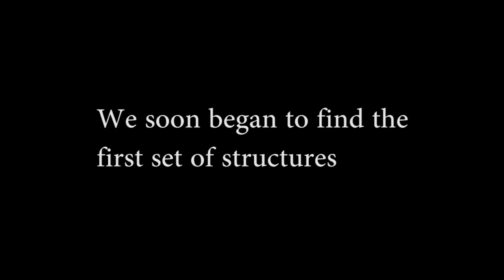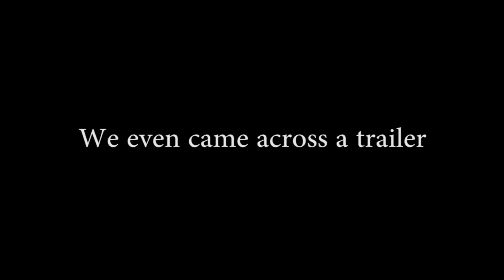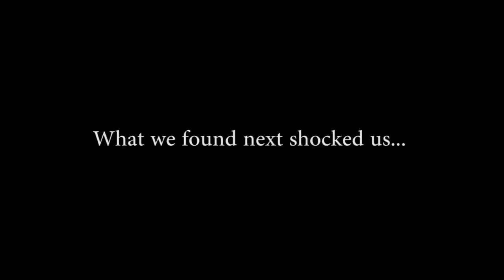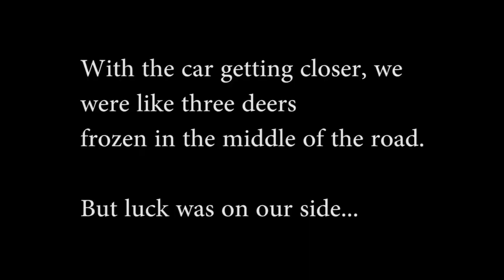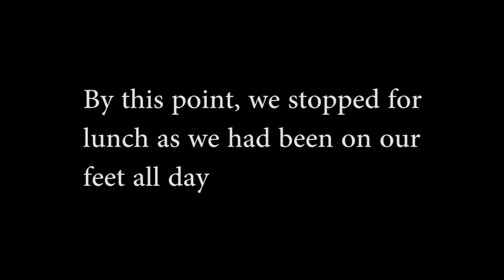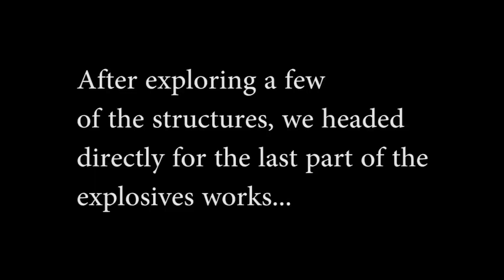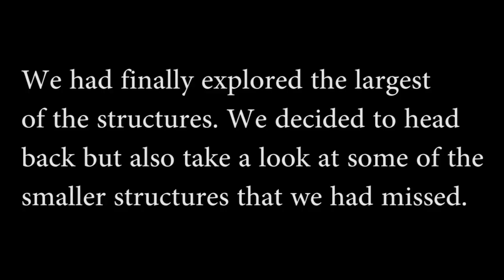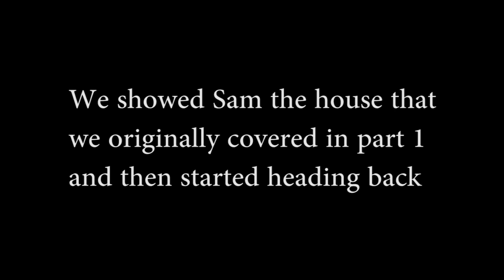Urban Exploration Series Episode 4: Cliffe Explosives Works (Part 2)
The Explosives Factory at Cliffe is situated about two kilometres to the northwest of the village of Cliffe on the south bank of the Thames. The factory began life as a Gunpowder Works, established in 1892 by Hay, Merricks and Company, gunpowder makers of Roslin, Scotland. It was a specialised Gunpowder Works engaged only in the finishing operations of gunpowder manufacture, namely blending, dusting and packing. A jetty was constructed to receive and dispatch powder and the original licence plan showed it was intended to construct 14 buildings. However, it appears that only two buildings were erected. An amending licence was issued and the site was used for the storage of explosives and electrical detonators, with a potential capacity of 400 tons. During the Great War Curtis's and Harvey at Cliffe was listed as a place where gunpowder was either manufactured or stored.

The wait has been long, but well worth it. This is episode 4 of mine, Alex and Sam's urban exploration series and we return to the site in which a cordite factory once sat on.

Watch as 3 idiots are faced with challenges that continue to get more interesting as the exploration goes on in this half an hour long feature!

UPDATE: Due to the time restraints in our personal and professional lives, we may have to say a soft no for the Pluckley Ghost Hunt Special that was originally intended to be the Halloween Special in October. There is only so much that we can do right now, but we have discussed the possibility of going sometime in the near future and things look more promising! :)

Music used in video in order:

1. Elektronomia - Fire
2. Peder B. Helland - Ominous Wind
3. Reptilium - The Dark Entity
4.  It's Help (Resident Evil: Retribution Soundtrack)
5. The Bog - Charlie Spring
6. Disturbing Music by Mikko Tarmia & Akira Yamaoka
7. Path to Darkness - Adrian von Ziegler